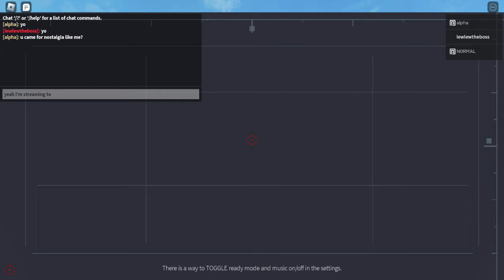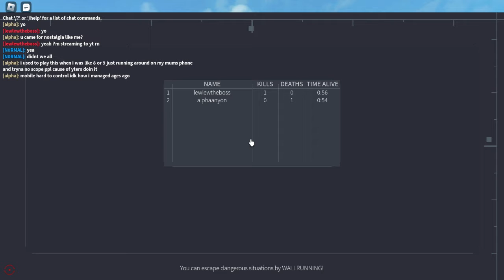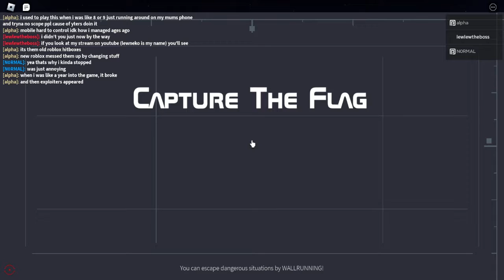This game was my childhood... [Lazer]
Support me:
shinobilife2 (cause why not)
shindo (cuase why not)
ignore-
Itachi's 100% combo| ABA World of Magic, How to Destory Silent Tower Karakura Online finally out. lets see what it's all about. Neji combo in ABA 100% Anime Battle Arena is good Law Montage| ABA ICE AWAKENING FULL SHOWCASE Luffy Montage| ABA Rukia Montage | ABA Sanji 1v1s ABA Anime Battle Arena Tutorial Playing Neji in ABA Roblox Ranked 1v1 with Shunsui, NO GUARD BREAK CHALLENGE | ABA First impressions, Demon Player RPG 2 ROBLOX Naruto Roblox Amv "Believe It" |ABA Ranked Challenge Series (RCS) Shinji | ABA Ranked Challenge Series Ichigo | ABA OH MY GAWD THIS DOG CAME FROM AN EGG| First Impressions- Adopt Me! Johnathan Joestar Montage ABA | Roblox hisoka 1v1s I be loving this game sometimes DON'T SLEEP OF GOKU |Aba 1v1's Roblox Hackers in rogue lineage 4 I FIGHT KURAMA AND OBTAIN A TAILED BEAST MODE| Shinobi Life 2 Roblox Shinobi Life 2, Anime Opening I FIGHT THE MATATABI BUT IT DESPAWNS TOO FAST I FIGHT THE 8 TAILS AND GET HIS CLOAKI 1V1 THE SIX TAILED BEAST AND WIN!!!
EVERY WEAPON IN THE LEAF VILLAGE| Shinobi Life 2 Roblox I 1V1 THE SIX TAILED BEAST AND WIN!!! I 1V1 ISOBU, I WAS SO CLOSE NINE TAILS VERSE RINNEGON| Shinobi Life 2 Roblox talk no jutsu & scarecrow jutsu spawn! Chomei go hard | Shinobi Life 2 Roblox FIGHTING kURAMA AS KURAMA JIN| Roblox Shinobi Life 2 finally found raikiri Everything you should already know about Shinobi Life 2 Finally getting Black Smith, Rogue Lineage. THIS VIDEO WILL MAKE YOU MAD (You've been warned) WeLl ThIS uNfOrtUnAtE iS'nT iT? I MASTERED THE WAY OF THE SWORD IN BLOOD SAMURAI SCAMMER in rogue lineage tries to THROW HANDS and WE FODDERIZED HIM!colab I lost the recording for Imagine doing this for 16+ hours straight. 1v1ing Ryu (pretty much no commentary) The ABA skill climb! episode1: Luffy HACKER or ZOMBIE?? Rogue Lineage, The true necromancer! WITNESS Hours Roblox, Must Play Series Omg why is samurai ultra so GRINDY | Chilling with friends | Rogue Lineage Roblox Hacker in rogue lineage, 7 (I think, maybe 8, idk) [Vestige] Hours Roblox| Must Play Series things people fear in rogue line (Snotty Boy Glow up) why i don't solo progress